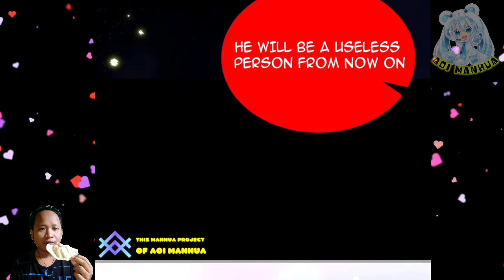[New Manhua] Prologue ™ Demon Slaughter Of All Ages Chapter 00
COPYRIGHT / LICENSING